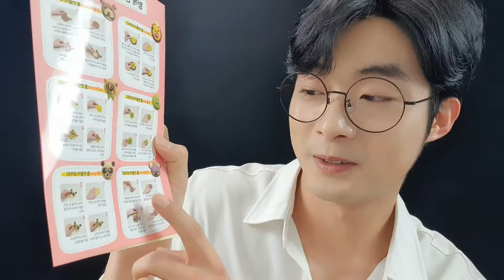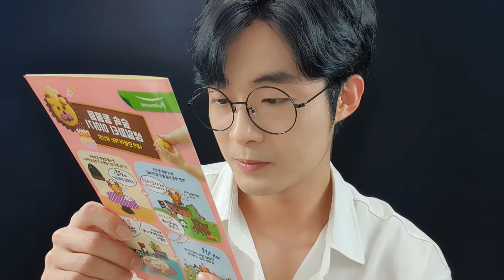sub) 토이쿠키 만들기 toy cookie making mukbang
오늘은 토이쿠키를 만들어봤어요!ㅎㅎ

누가봐도 팬더랑 공룡이죠. ^^?

맞아요.. 전 만들기에 소질이 없는것 같아요..

그래도 맛있게 먹었습니다ㅋㅋㅋㅋㅋ

모두들 행복하고 건강하세요♡

Today, I made Toy Cookie!Haha

It's obviously a panda and a dinosaur.^^?

Yeah, I don't think I'm good at making things.

But I enjoyed the meal!

Be happy and healthy, everyone.♡